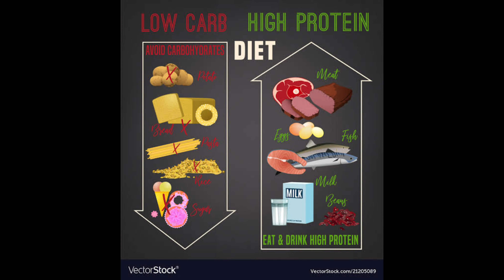Ramadan keto diet plan for fat loss | Fat loss keto diet for beginners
It's time to turn fat into fuel
This keto diet is not just for the people who are  fasting this diet is for everyone who wants to loose fat. This is not the only deit for fat loss but this is one of the faster diet to loose fat. You can take this diet for 1 months to 3 months to get good results. In this diet you can have spices as well. Keep in mind carbs should be below 25 grams.Note: Add multivitamins, Shelcal 500 and Vitamin C